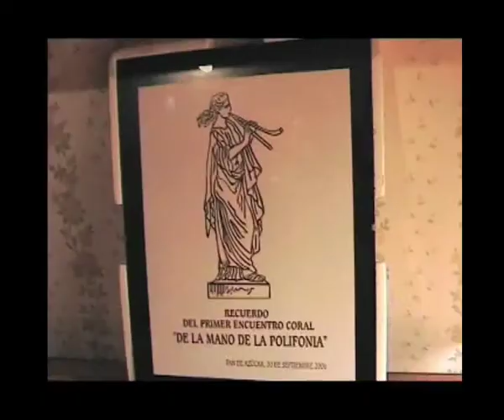Susana (documentary)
Corto documental realizado por Zebra Films para Seminario Taller Audiovisual Udelar 2009 / Documentary short film made by Zebra Films for the Audiovisual Seminary of Liccom 2009 Udelar.